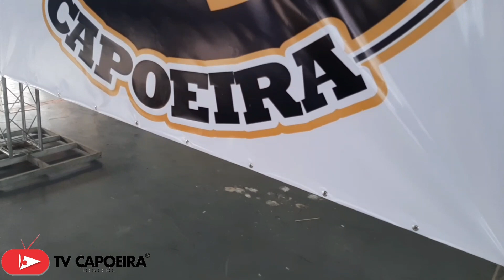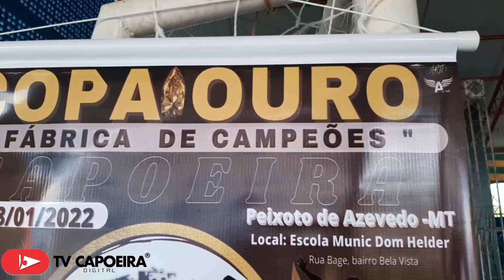Copa Ouro de Capoeira, Realização: Alcateia Capoeira, Organização:Contramestre Talento